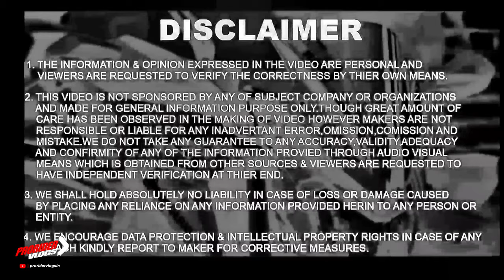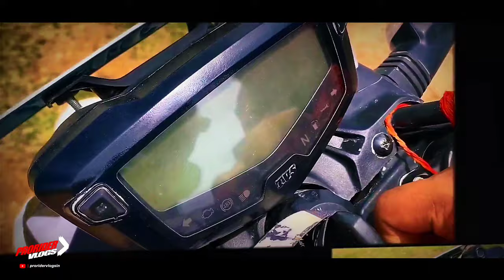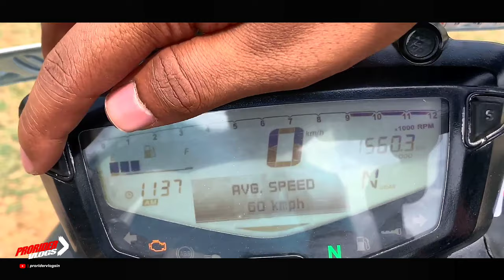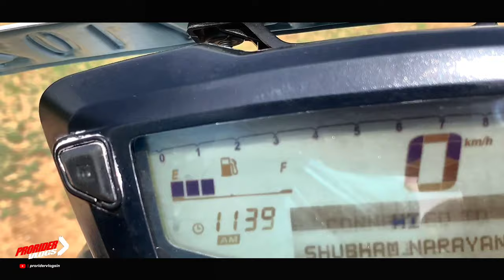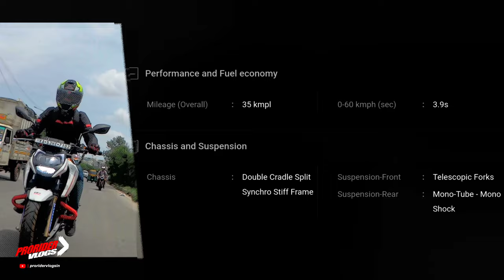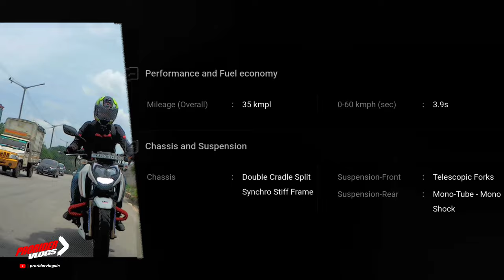Apache RTR 200 4v BS6 2020 Review @PRORIDER VLOGS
The TVS Apache RTR 200 4V BS6 ushered in a new era of performance-oriented motorcycles from the bike maker, making it the company’s first bike with a 4-valve head. TVS has provided the naked with a few updates, the last one being the BS6 updates it received late last year. While available in multiple variants earlier, the RTR 200 4V BS6 is available in just one trim.
The Apache styling DNA remains intact with the RTR 200 4V as the BS6 model now gets a LED headlight. It lends the bike a sharper face but the overall design is still familiar. It arrives in two colours with red accents on the body panels.
First featured on the TVS NTorq 125, the SmartXonnect Bluetooth console has made its way to the Apache RTR 200 4V. This update came a few months before the BS6 model. Aside from the usual trip-related data, the console helps you track your lap times, top speed, and even lean angles, although you have to keep your mobile connected to the dash for the last feature. And if you do keep your phone connected to the console, you will be able to receive calls as well as text alerts and make use of the turn-by-turn navigation feature.
The 197.7cc single-cylinder air-cooled motor, with an oil-cooler, is fuel-injected, the carb variant couldn’t make it to BS6. While 20.5PS of power remains constant, peak torque rating has taken a serious hit -- from 18.1Nm on the BS4 motor to 16.8Nm now. The five-speed transmission gets slip and assist clutch. TVS has also introduced a feature called Glide Through Traffic or GTT. It helps the engine build up revs and bumps up the engine torque to get off the line smoother. This can be done by just modulating the clutch and with no throttle input. One of the major reasons why the Apache RTR 200 4V BS6 remains an able handler is its brilliant chassis. The double-cradle chassis is extremely potent for cornering fun with the suspension setup able to handle sport as well as daily riding situations. It still uses a conventional fork and monoshock setup, the latter suspension unit being tuned by KYB. TVS continues to use petal disc brakes at both ends with dual-channel ABS arriving as standard. The only new bit in terms of hardware are the tyres. TVS now offers a TVS Protorq radial rear tyre as an option alongside the usual bias-ply Pirelli Angel CiTy rubber.
The TVS Apache RTR 200 4V BS6 locks horns with familiar rivals such as the Bajaj Pulsar NS200 and the KTM 200 Duke BS6. Bajaj is yet to officially launch the BS6 Pulsar but the prices of the bike will be on par with the Apache. However, the Duke has become a lot pricier in comparison to the TVS.
This video is about Apache RTR 200 4v BS6 2020 model. Watch this video to get the information on specifications, price, colors, tyres, top speed, braking test etc. Cinematic shots are also added and video is made in English and hosted by Akash.

For any questions, post it in comments section or send us message in instagram and we will reply on same.